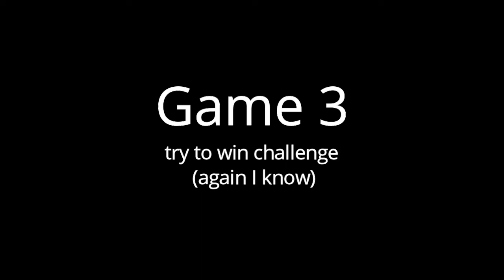Apex is hard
We recorded apex for a week and didn't get a win except for the one time I forgot to record.